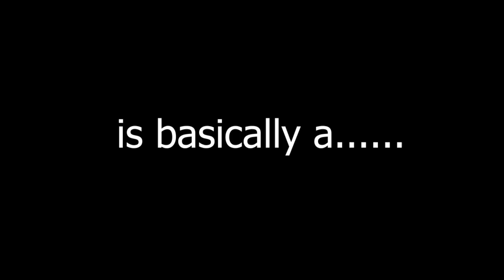The Hytale Continental SMP (Explained in 1 minute)